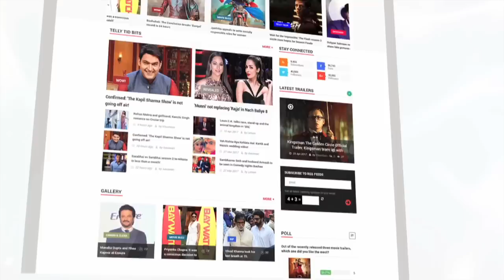Vahbiz Dorabjee's Sweet Message To Sargun Mehta On Her Birthday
Television actress Vahbiz Dorabjee attended Sargun Mehta's grand birthday party and wished her with a sweet message. Have a look.